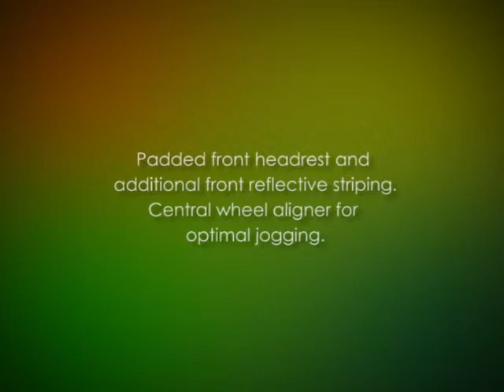DoggyRide Novel Dog Jogger Stroller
Lightweight aluminum alloy frame
    Stainless steel spokes and hubs
    Quick release wheels
    Padded front headrest and additional front reflective striping
    Central wheel aligner for optimal jogging.
You can also buy a conversion kit for about $55 which allows you to change over the handles for jogging/cycling